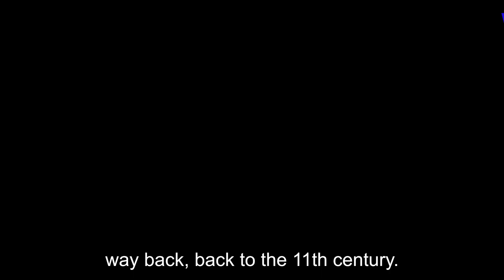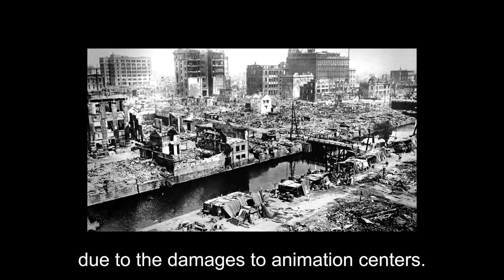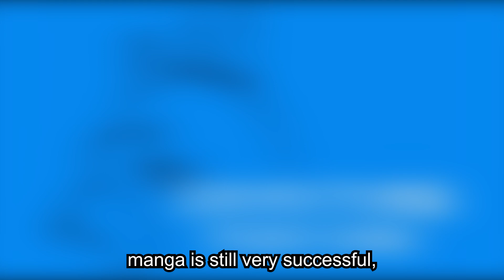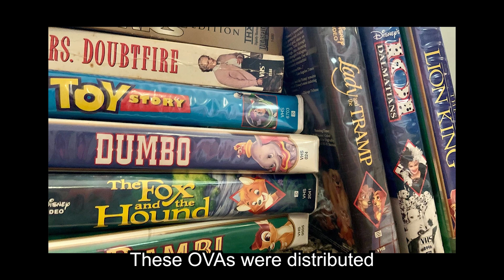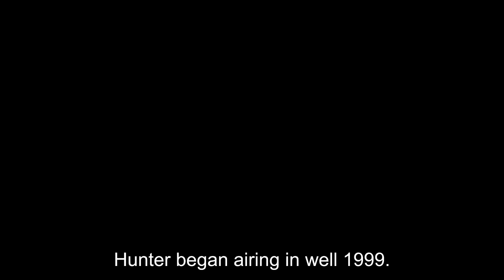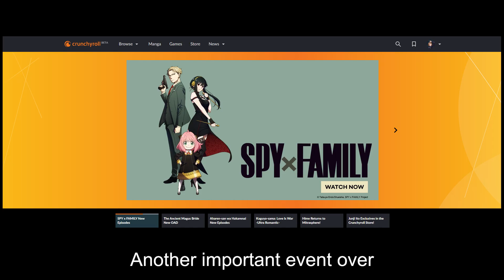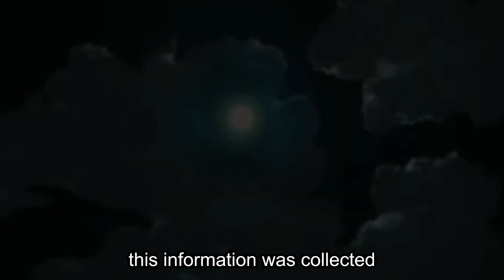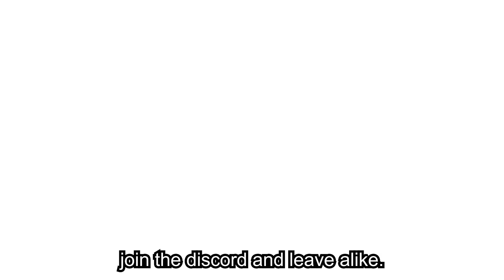The entire history of Anime in under 16 Minutes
Anime has a long and storied history, so today we are going to be looking at all of it. From the 11th Century AD, to 2022.

This history of anime covers Astro Boy, Neon Genesis Evangelion, Attack on Titan, Dragon Ball, Demon Slayer, Sailor Moon, Spy x Family and many Studio Ghibli movies such as Spirited Away and The Wind Rises. We also talk about controvery in anime, and which anime dominated each decade such as The Big Three- Narute, One Piece, and Bleach

Spring Anime 2022, The entire history of, The Anime Iceberg, One Piece Ending, Hunter x Hunter, Hunter x Hunter Hiatus, Berserk Hiatus, History of Japan, History of the entire world I guess